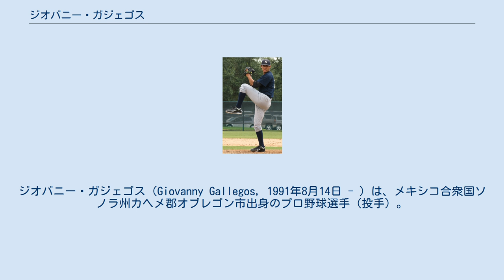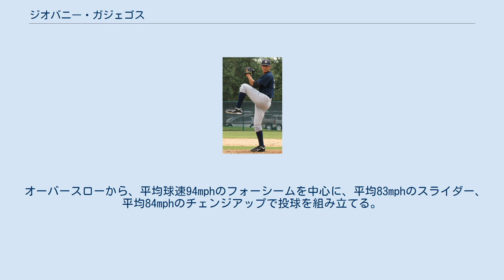ジオバニー・ガジェゴス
ジオバニー・ガジェゴス（Giovanny Gallegos, 1991年8月14日 - ）は、メキシコ合衆国ソノラ州カヘメ郡オブレゴン市出身のプロ野球選手（投手）。
右投右打。
 2012年国際フリーエージェントでヤンキースと契約してプロ入り。
同年はルーキーリーグでプレー。
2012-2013年ウィンターリーグのヤキス・デ・オブレゴンでもプレー。
以降15-16年までオブレゴンには毎年所属している。
 2013年A-級スタテンアイランド・ヤンキースに昇格。
 2014年A級チャールストン・リバードッグスに昇格。
シーズン途中に先発から救援に起用が変更された。
 2015年A+級タンパ・ヤンキースに昇格。
シーズン途中にはAA級トレントン・サンダー及びAAA級スクラントン・ウィルクスバリ・レイルライダースに昇格。
 2016年はAA級トレントンとAAA級スクラントン・ウィルクスバリでプレー。
オフの11月18日にルール・ファイブ・ドラフトでの流出を防ぐために40人枠した。
 2017年、第4回WBCメキシコ代表メンバーに選出され参加。
シーズンでは5月12日のヒューストン・アストロズ戦でメジャーデビュー。
 2018年7月29日にルーク・ボイト及びインターナショナル・ボーナス・プール（海外選手契約金枠）とのトレードで、チェイスン・シュリーブと共にセントルイス・カージナルスへ移籍した。
この年は2球団合計で6試合に登板して防御率3.97、12奪三振を記録した。
 2019年4月11日のロサンゼルス・ドジャース戦で、1と1/3回を投げメジャー初勝利を挙げた。
14日には、母国メキシコのモンテレイで開催された公式戦で、家族が球場内で見守る中で凱旋登板を果たした。
15日にオプションでメンフィスに降格したが、翌日再びメジャーに昇格し、以降はマイナー降格はなかった。
レギュラーシーズンでは、66登板で74回を投げ、93奪三振、3勝2敗、防御率2.31を残した。
 オーバースローから、平均球速94mphのフォーシームを中心に、平均83mphのスライダー、平均84mphのチェンジアップで投球を組み立てる。
マイナーでは与四球率が2前後と優れている。